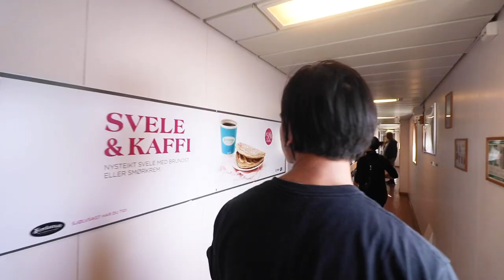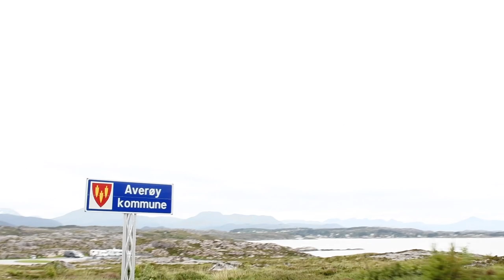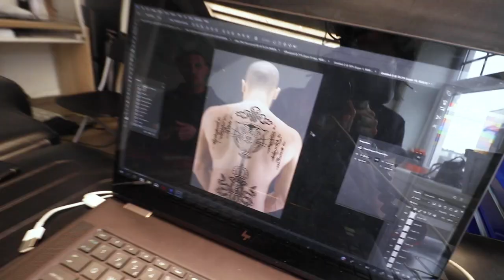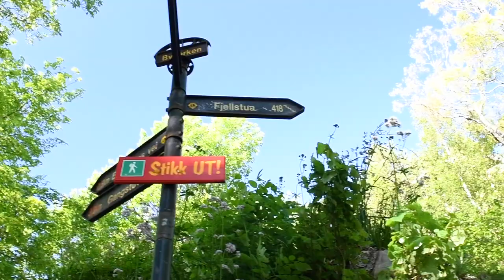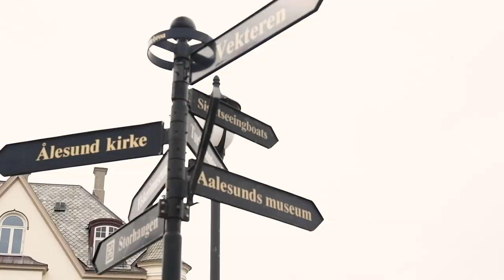InkTheWorld Norway // Episode 3 - The West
In this episode we head to the west of Norway, where Kyle tattoos some old clients in Molde and we visit the beautiful town of Ålesund.